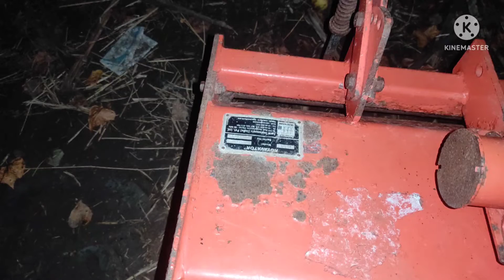Tipper Rotavatursales in tamil nadu டிராக்டர் விற்பனை | Agri Tech Tamil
சேனல் எண் தொடர்புக்கு : 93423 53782

இந்த டிராக்டர் வாங்க  மட்டும்  தொடர்புக்கு : 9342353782

Youtube ல் உங்கள் பழய டிராக்டரை இலவசமாக  வீடியோ பதிவு செய்ய    காமென்டில் வாட்சப் என்னுடன்  தொடர்பு கொள்ளவும்
இலவச சேவை விவசாயிகளுக்கு...